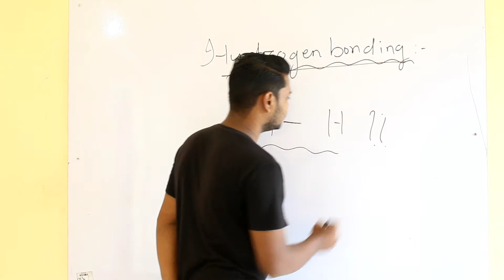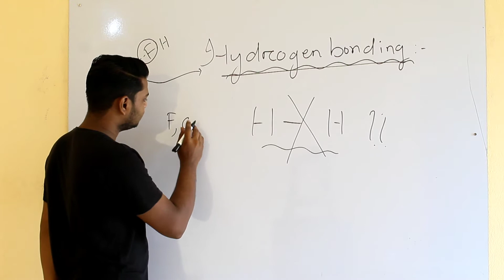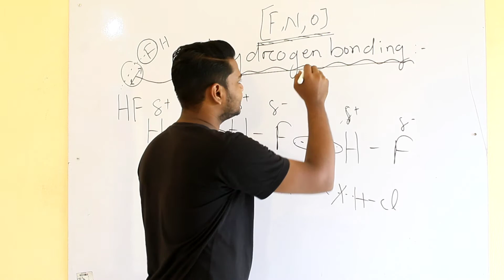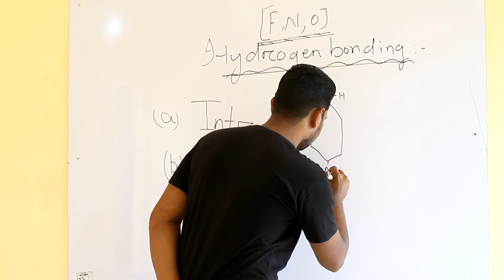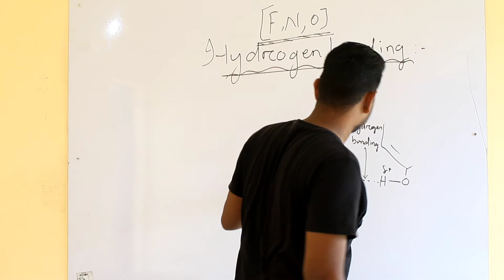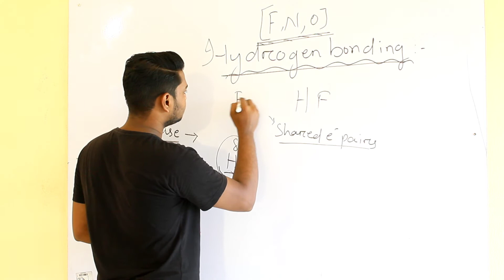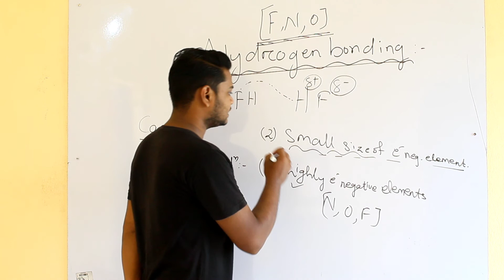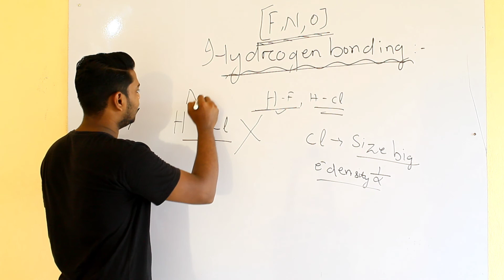HYDROGEN BONDING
What is hydrogen bonding?